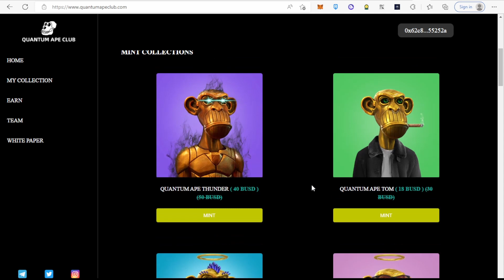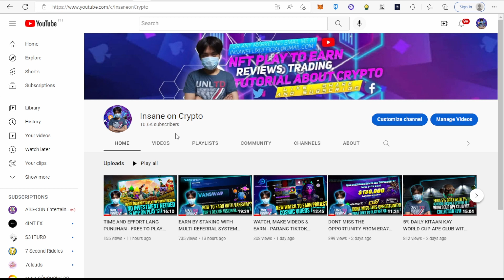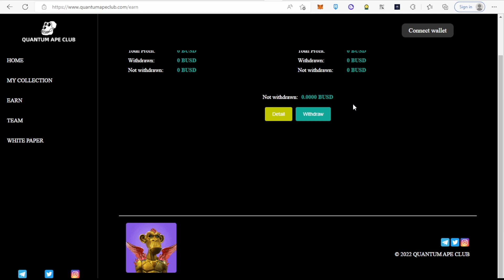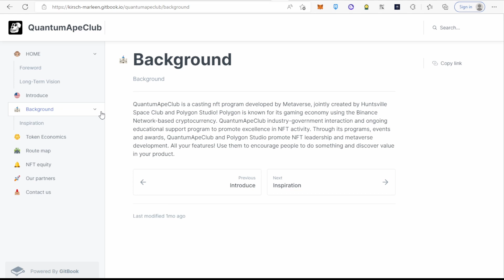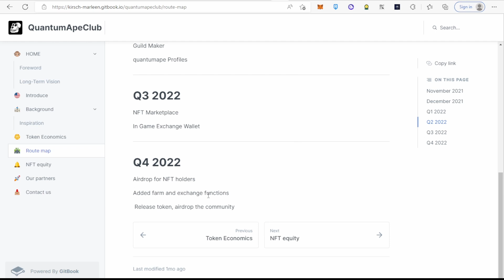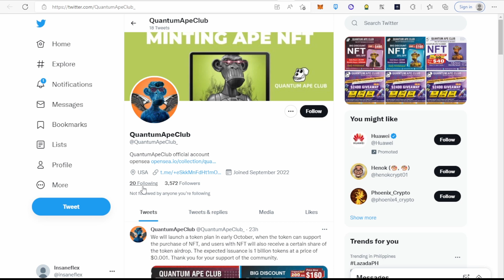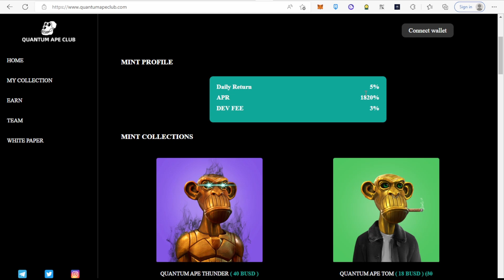NFT SALE NANAMAN KAY QUANTUM APE CLUB - 20% SALE DISCOUNT - EARN 5% DAILY & OWN PERMANENT NFT